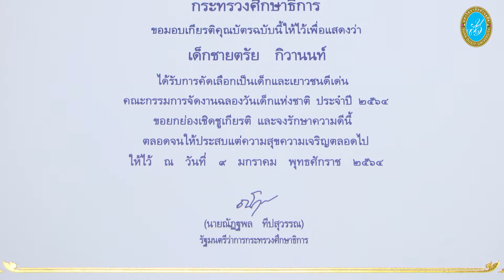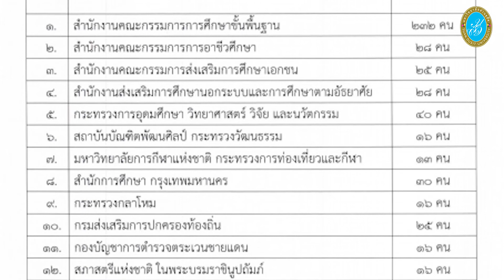SDU Proud : ด.ช.ตรัย กิวานนท์ นักเรียน ป.6 รร.สาธิตละอออุทิศ ม.สวนดุสิต เด็กและเยาวชนดีเด่น ปี 2564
ขอแสดงความยินดี น้องสาม เด็กชายตรัย กิวานนท์
นักเรียนระดับชั้นประถมศึกษาปีที่ 6 โรงเรียนสาธิตละอออุทิศ มหาวิทยาลัยสวนดุสิต ในโอกาสได้รับคัดเลือกเป็นเด็กและเยาวชนดีเด่น ประจำปี 2564
จัดโดยคณะกรรมการจัดงานฉลองวันเด็กแห่งชาติ ประจำปี 2564